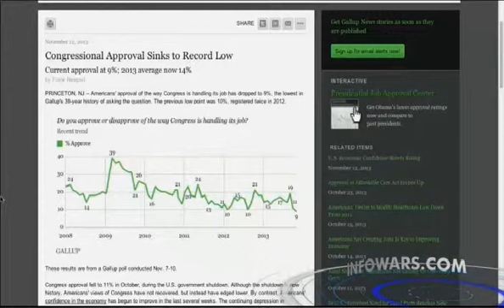Video Games Are Not Reality - AJShow Quick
Video Category: Quick
Broadcast: Thursday 17 April 2014